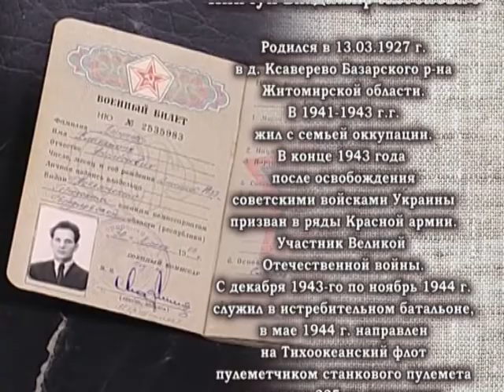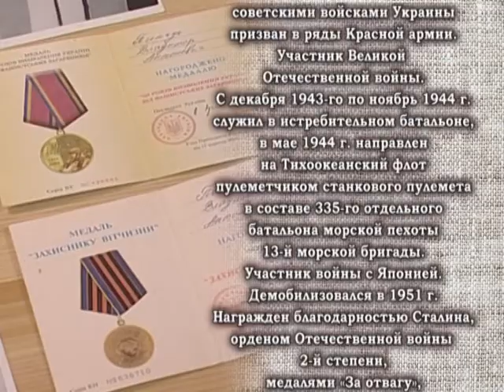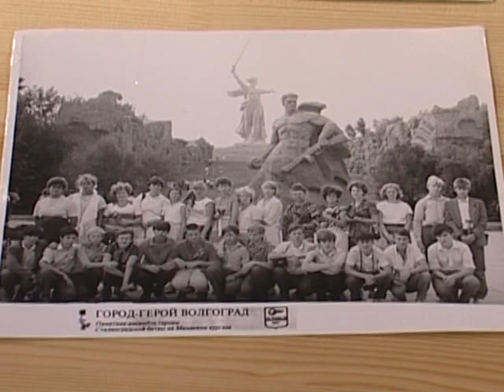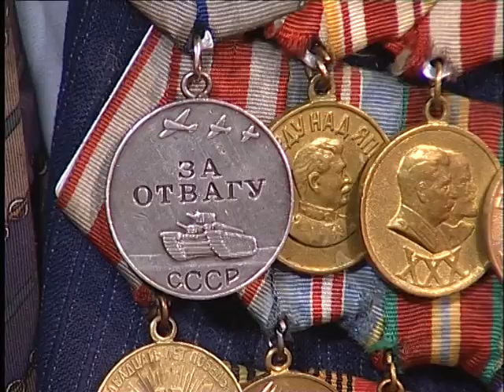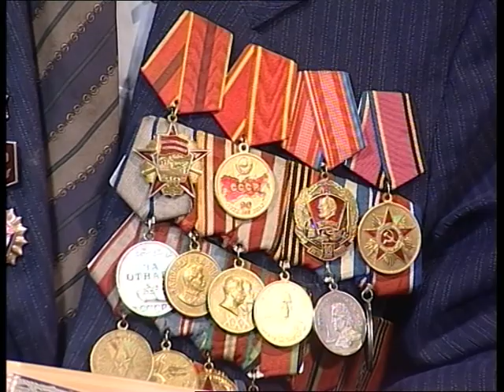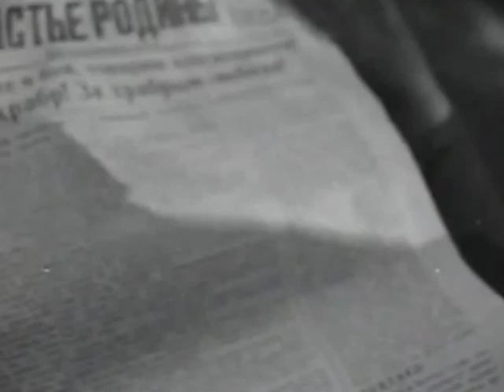"Война без купюр". Фильм четвертый: "Одна присяга, одна Родина..."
Герой - ветеран Великой Отечественной войны Пинчук Владимире Антоновиче.